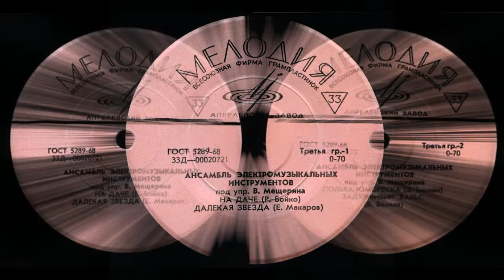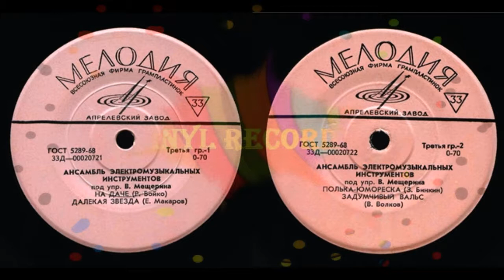Ансамбль ЭМИ (Д 00020721 1) 1967 (vinyl record)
Ансамбль электромузыкальных инструментов

п/у Вячеслава Мещерина
Жанр: Лёгкая музыка
Носитель: EP7"
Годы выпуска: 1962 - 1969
Лейбл: АЗ, Мелодия
Страна-производитель: СССР
Продолжительность: Σ 01:22:50
Треклист:
А1. На даче (Р. Бойко)
А2. Далёкая звезда (Е. Макаров)
В1. Полька-юмореска (З. Бинкин)

В2. Задумчивый вальс (В. Волков)
В 1921 году инженер-музыкант Лев Термен демонстрирует в Кремле Ленину первый в мире электромузыкальный инструмент. Подобрать мелодию не составляло для Термена большого труда, так как он с детства увлекался музыкой. В ноябре 1920 года на заседании кружка механиков имени профессора Кирпичёва физик Термен дал свой первый концерт. Изобретённый им электронный музыкальный инструмент первоначально был назван этеротон (звук из воздуха, эфира). Вскоре он был переименован в честь автора и стал называться терменвокс. С 1927 года один из изобретателей терменвокса музыкант Константин Ковальский начинает выступать с концертами.
Выпускник училища Гнесиных Вячеслав Мещерин приходит в Отдел музыки народов СССР Всесоюзного Радио. Он мечтает соединить тембральные характеристики редких этнических инструментов (флуера, дудука, кушная и других), использовав последние достижения науки и техники.